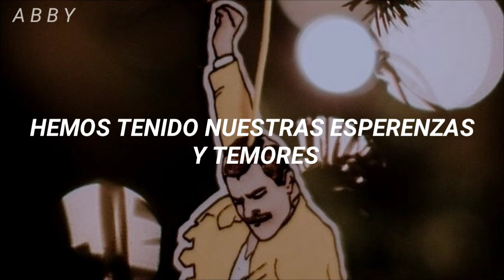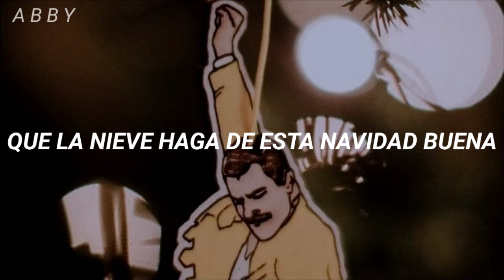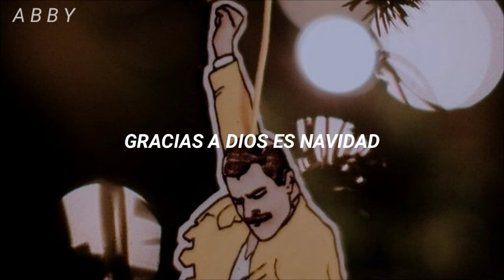Queen - Thank God It's Christmas //Sub. Español